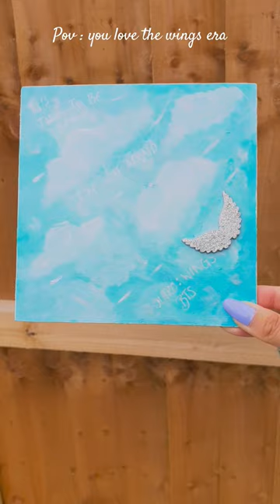BTS Wings Art Paintings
These are my BTS paintings inspired by the Wings songs.